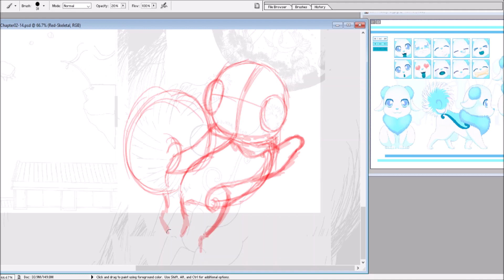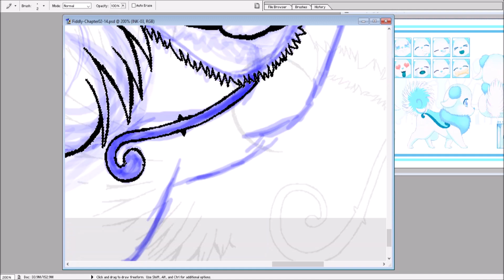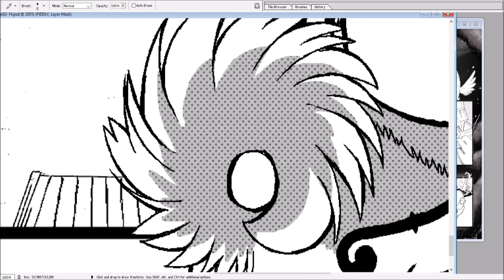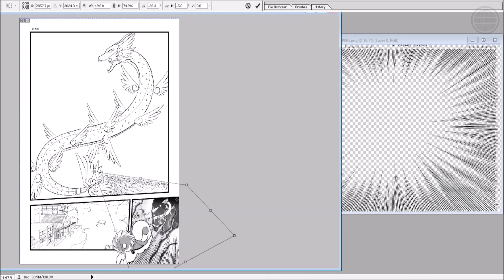[山本雪鹿] Redraw – Fiddly’s Adventures Chapter 3 Page 16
One of the scenes which I’ve been itching to re-draw is that of Fiddly running towards Seiryuugamori (Say-Ryou-Gah-More-Ree). It irked me a lot back in 2017, but that was the best I could draw at that time. I know that from the running angle, we should be seeing more of his rump (and due to binding issues, I can’t shift the dragon any more to the right).

My debut comic “Fiddly’s Adventures” can be read for free. First launched in 2015, it has since been redrawn with updated art (chapter 1, at least, the updated art for chapter 2 will be available in print form).

Materials are listed at the end of the video.

オーディオ:
[NCS] Arc North - Symphony (feat. Donna Tella)